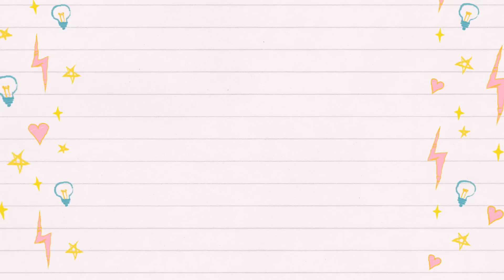Painting the belly of my pregnant sister - Easy drawings for pregnancy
Hello!! In today's video I show you easy and fun ideas to paint the belly of pregnant women. I want to thank my sister Lorena for borrowing for this video, we had a great time painting 😀 this is her instagram for anyone who wants to follow her and see the pictures we made